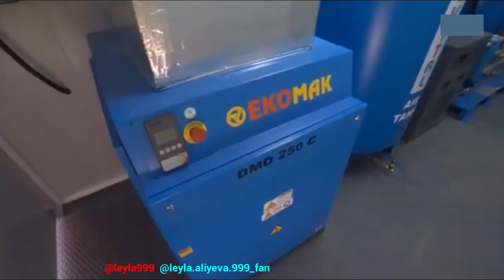Ilham Aliyev.Mehriban Aliyeva. +6👑🙏🙇❤️